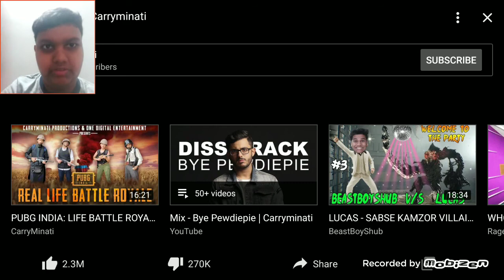REACTION to bye PEWDIEPIE | carryminati | TECHNICAL HYDRA GAMING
REACTION bye PEWDIEPIE